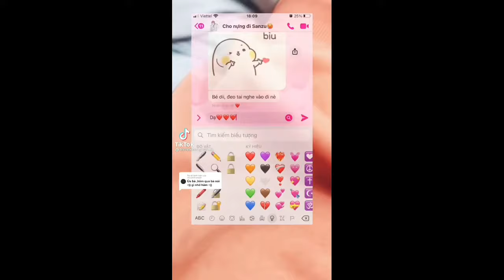[Tổng Hợp Tik Tok Tokyo Revengers] #44 Xem vui vẻ nhé :3 |Bngoc Kawaii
Chào các cậu! 👻
Kết nối với tớ thông qua:
⚠️ Nếu bất kỳ chủ sở hữu nào có vấn đề với bất kỳ nội dung tải lên nào, xin vui lòng liên hệ  và nó sẽ được xóa ngay lập tức. Cảm ơn sự hợp tác của bạn.